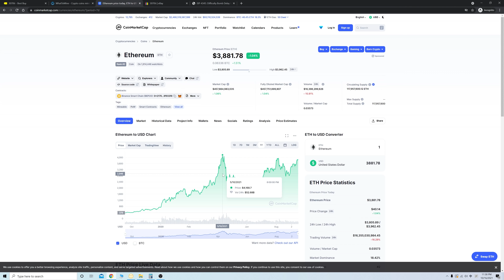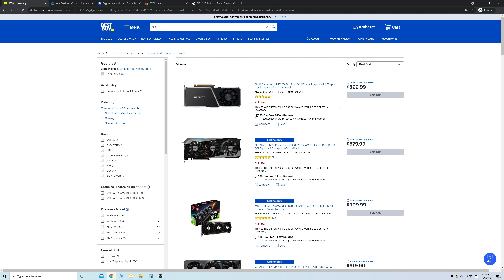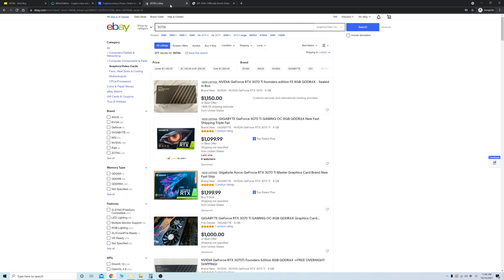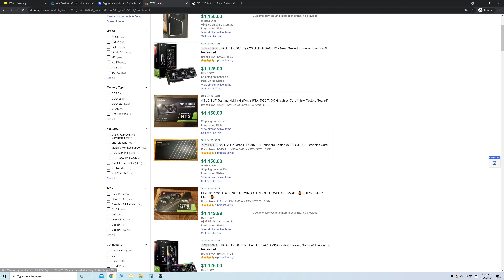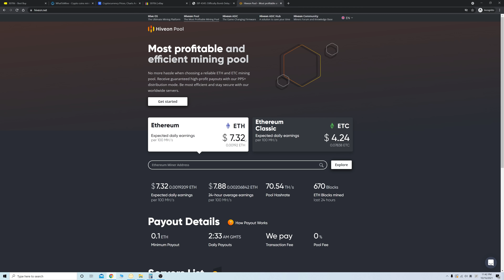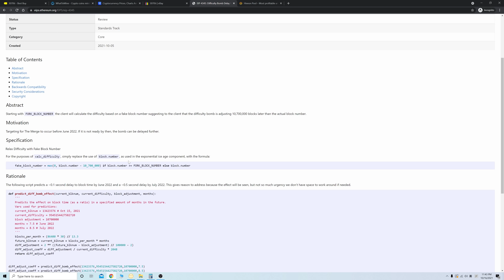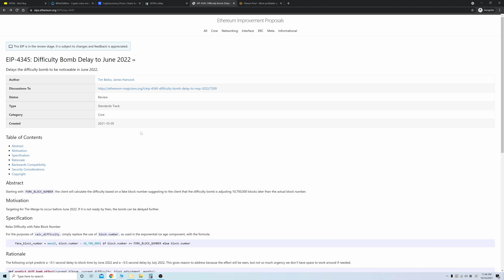21年10月挖矿收益有多少？ 难度炸弹再次推迟